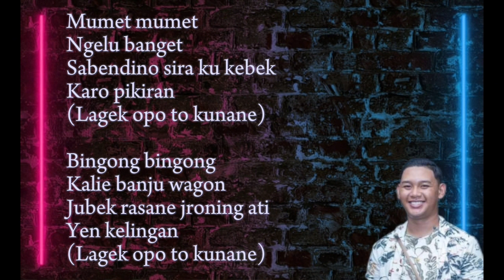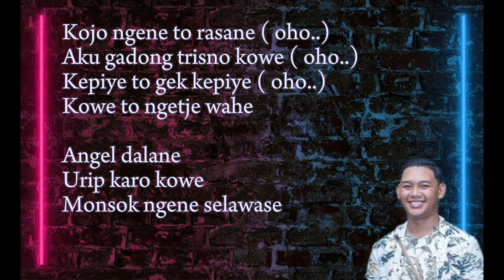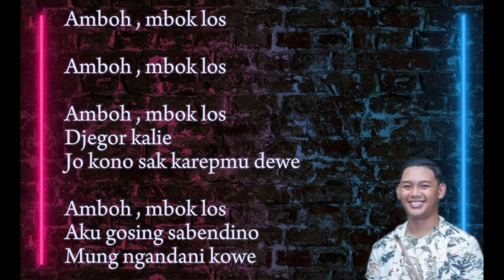Mboh Los - Shawn Ngariman Mk Cover Karaoke